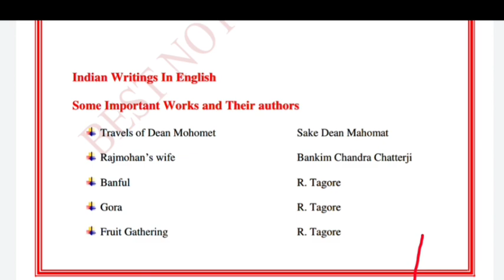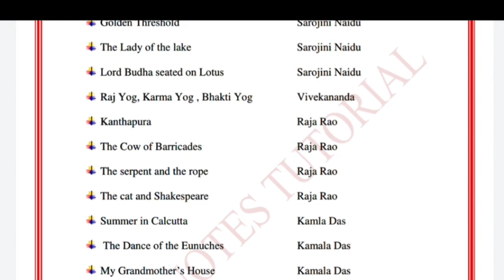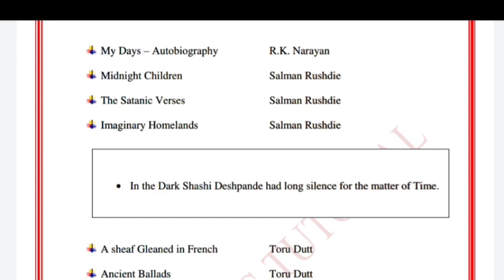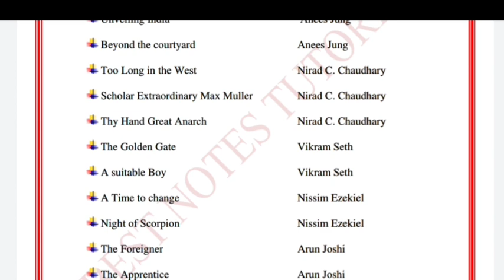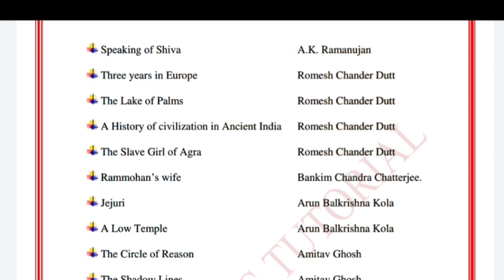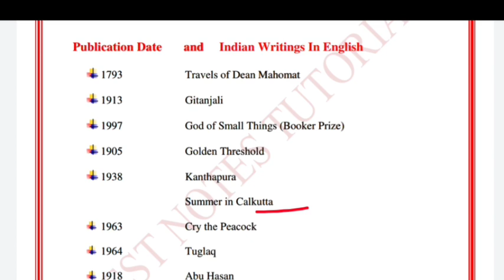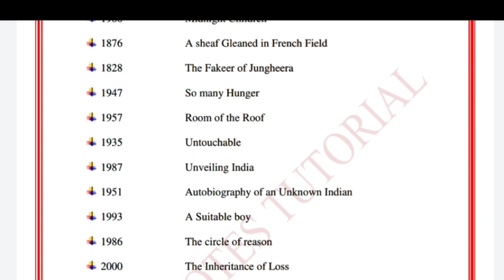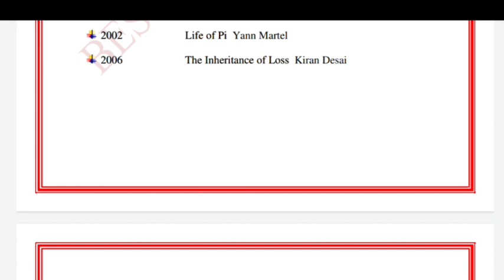Indian writings in english Through audio|| For notes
Join free test series
Bestnotestutorials.com
For other courses